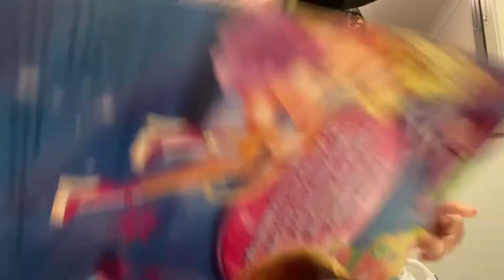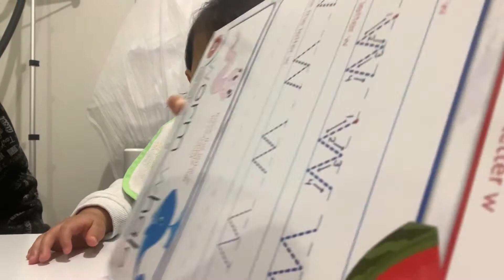Baby Randomly Having Fun in Adelaide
00:00 Hayley's 1st Birthday
01:35 Hayley being a gym buddy for 50 seconds
02:22 Hayley watching a video

03:10 Hayley crying for not seeing herself in the iPad
04:15 Hayley take you to her train ride
04:45 Hayley teaching you how to brush your teeth

05:07 Hayley teaching you to read for 15 minutes straight